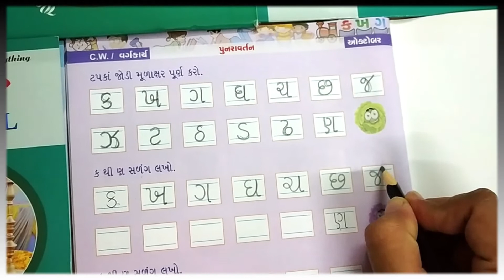JR KG GUJ GUJARATI KA TO NA REVISION